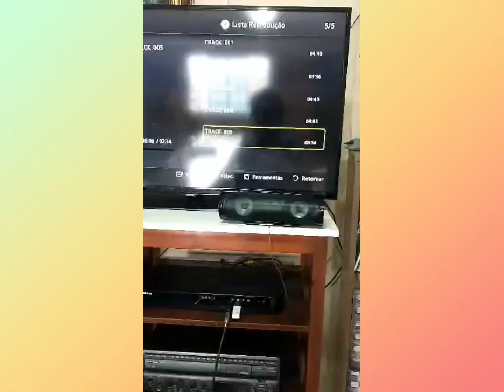第5回輝け🎵入山アキ子動画大賞 15周年記念大会 エントリーNO.5 ブラジル はるみさんさん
主催：輝け☆入山アキ子動画大賞実行委員会
共催：(株)ワクイ音楽事務所

入山アキ子の新曲『一泊二日/わたしのふる里』はじめ入山アキ子全ての楽曲を対象に第5回動画大賞をスタート致します。好きなように歌い、好きなように撮影した動画を募集します。
あなたの魅力があふれる、感性と熱量のぎっしり詰まった動画を心よりお待ちしております。

審査員： 松﨑澄夫先生（元アミューズ代表取締役）近藤芳樹（テイチクディレクター）、笹森文彦(日刊スポーツ、レコード大賞審査員、前レコード大賞審査委員長)

CDお買い上げの方対象（エントリー費無料）

エントリー期間 ：2022年10月19日～2023年1月31日後述のエントリー方法をご確認下さい。
締　　切 2023年1月31日作品提出・応募は最終日21:00までとします。

エントリー方法

上記エントリー曲 1コーラスのみ を動画撮影、または唄われない方は入山アキ子の歌に合わせてオリジナルの撮影映像でミュージックビデオを作成くださったものを送ってください。

入山アキ子CDのカラオケを使用し、お一人又はデュエット、グループも可。
メール・Facebook入山アキ子公式ファンページのメッセンジャー、もしくはDVD・SDカード・USBメモリーなどで、名前・住所・生年月日・連絡先明記の上、下記アドレスまたは郵送にて提出下さい。

いいただきました動画は無修正で順次公開、特に申し出がない限り入山アキ子公式YouTubeチャンネルにて公開を続けることといたします。

注意事項

応募動画は入山アキ子公式YouTubeチャンネルで公開致します。

応募動画に使用するカラオケは入山アキ子シングルCDのカラオケを使用するものとします。

法令、公序良俗に反するものは応募者に通知することなく非掲載と致します。

応募者の個人情報は当コンテストでのみ使用し、それ以外は使用致しません。

YouTubeにアップする際表記される名前はニックネーム可とします。

🔴輝け‼️入山アキ子動画大賞2020
日刊スポーツ 記事掲載